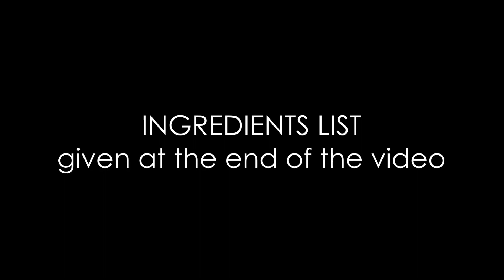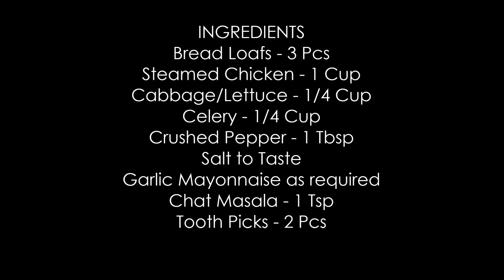சிக்கன் சான்ட்விச் | Chicken Sandwich in Tamil | Sandwich Recipes in Tamil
The healthy and wonderful breakfast recipe of south India. Chicken sandwich recipe added with all natural ingredients and Indian spices enhances its taste.